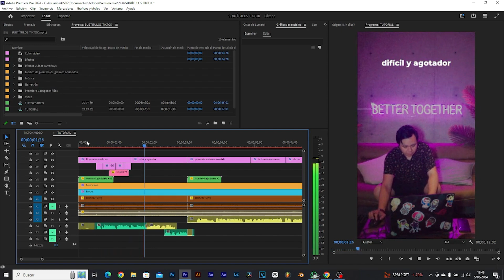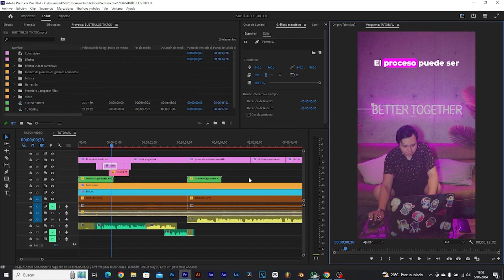¿Cómo hacer los famosos subtítulos de tiktok en Adobe Premiere? (Tutorial)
En este video te enseñaré paso por paso a realizar los famosos subtítulos que aparecen en virales de tiktok, reels y short. Esta es una manera más práctica de realizar por si no puede pagar las versiones pro de aplicaciones como capcut entre otras.